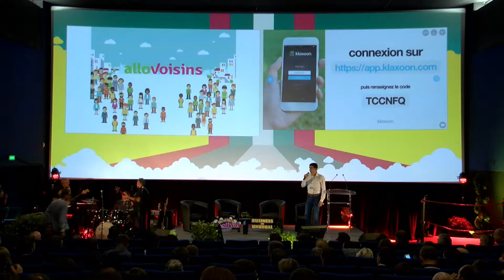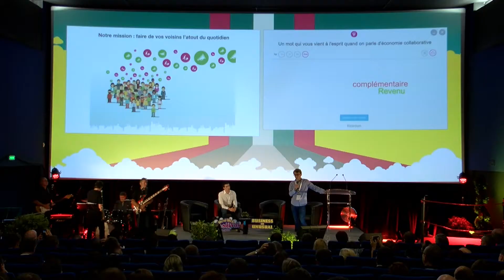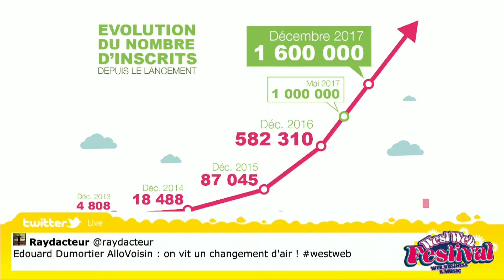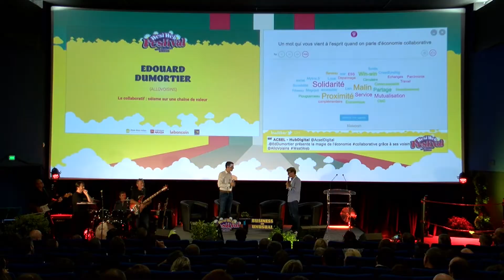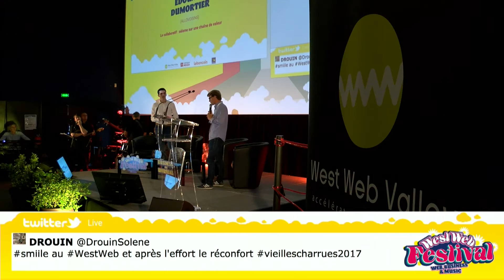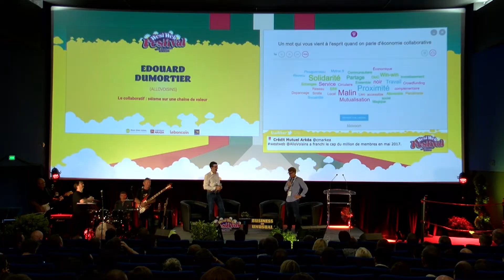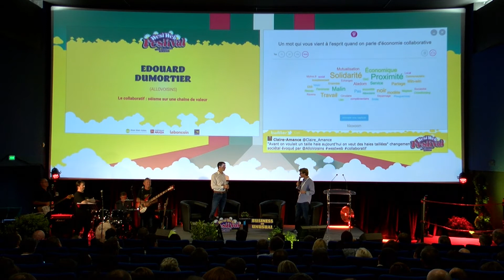Le collaboratif, un séisme sur la chaîne de valeur - Allovoisins - West Web Festival 2017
Intervention d'Edouard Dumortier, CEO Allovoisins au sujet de l'évolution de sa plateforme et de la croissance de sa structure.